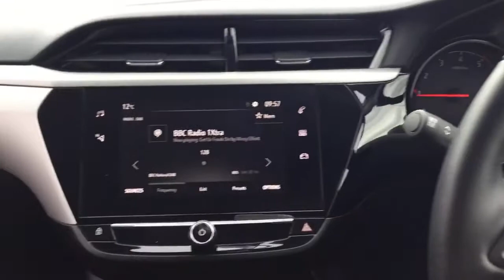PF69HGZ Vauxhall Corsa 1.2 SE